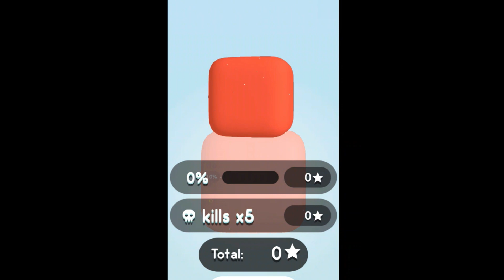Paper.io 3d World Record 00:47 Min